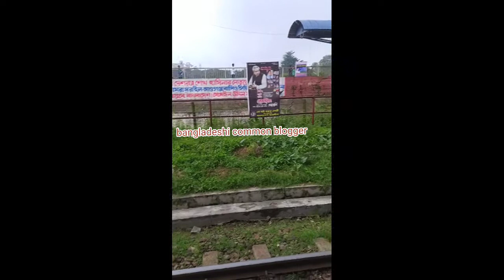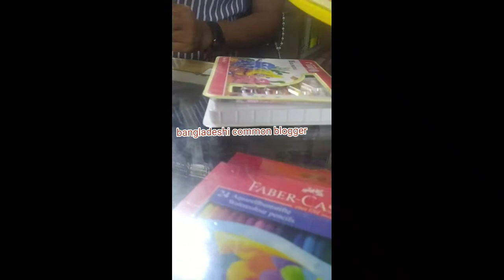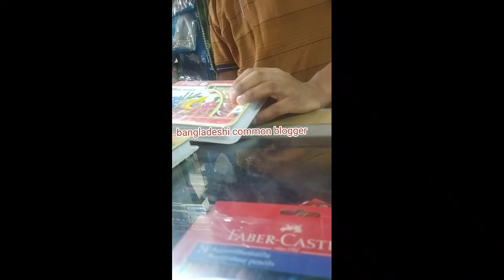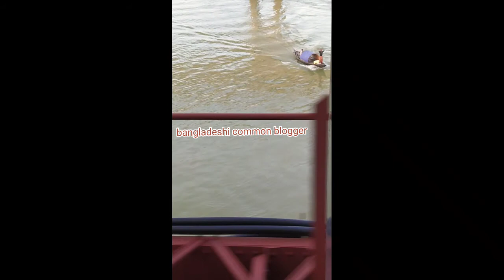চাকরির পরীক্ষা দিতে গেলাম এই প্রথম স্বামীর সাথে।bangalivlog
আজকে তিতাস গ্যাস ফিল্ডের একটি পরীক্ষা ছিল।বিয়ের পর থেকে এখন পর্যন্ত কাজের সুবাধে আমার স্বামী আমার আর আমার শশুর বাড়ির family memberথেকে দূরেই থাকছে বেশী।এখন তার অবসান হয়ছে ।এখন থেকে আমরা তা র সাথেই থাকব।

সবাই আমাদের জন্য দোয়া করবেন।

bangalivlog bangalavlog bangladeshi vlogger#commonblogger#Ashugang railway station#lowermiddleclasslifestyle#vlogger dailyvlog recipe cooking travel housewifevlog dhakavlog tajgoncollege ramnapark bangladesh kamalapurrailwaystation ashugangrail bridge#selfstudy#entertainment.

Brahmanbaria